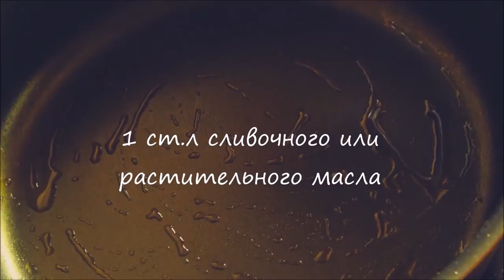Омурайсу вкусный японский омлет с рисом, ветчиной и овощами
Омурайсу рецепт японской кухни. Так же Омурайсу популярен в Корее. Омурайсу состоит из жареного риса с мясом (ветчиной) и различными овощами, покрытого или завернутого в омлет, и украшенное кетчупом. Он входит и в наборы еды для детей.